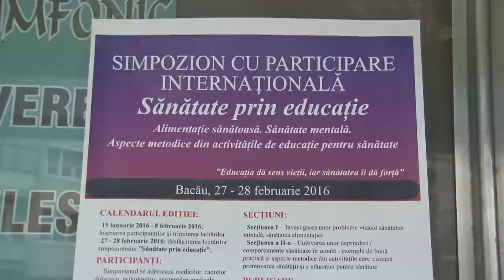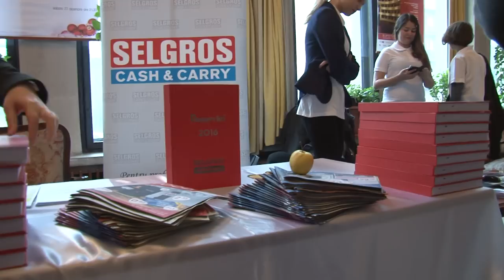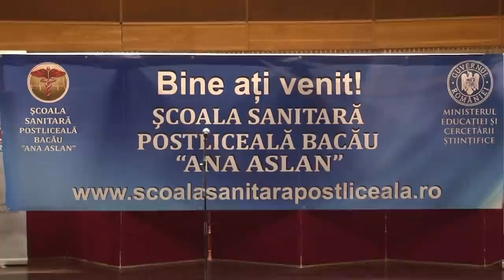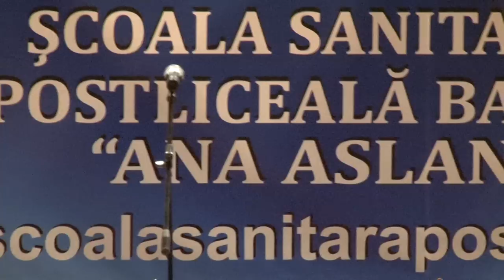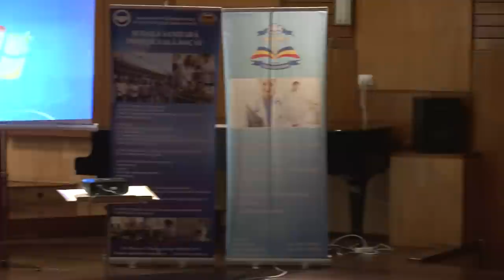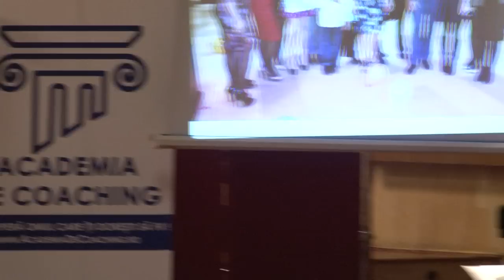01.Sanatate prin educatie - Simpozion International Bacau FILMARE EXCLUSIV TV HD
01.Sanatate prin educatie - Simpozion International Bacau FILMARE EXCLUSIV TV HD

Cu stima,
echipa Exclusiv

Vizionare placuta !